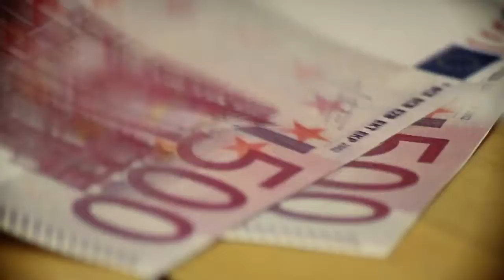lieteAllas Taantumus (Official video)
Tästä ei varmaan puutu kuin se, että Suomi antaisi laivasta hypänneelle päällystölle kipu/ero/sopeutumisrahaa vaikkapa eläkkeen muodossa - YGH!